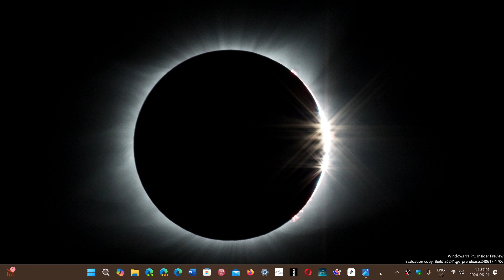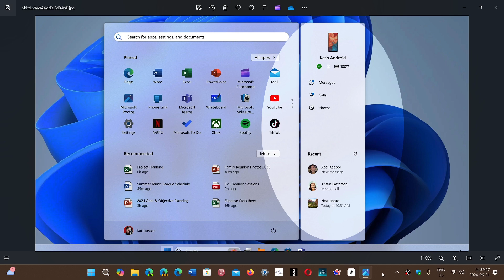Windows 11 start menu might add Android phone link menu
More changes to start, but not much of the complaints about it are fixed